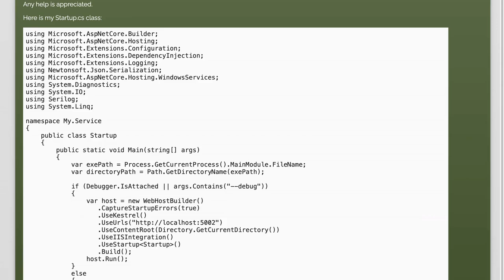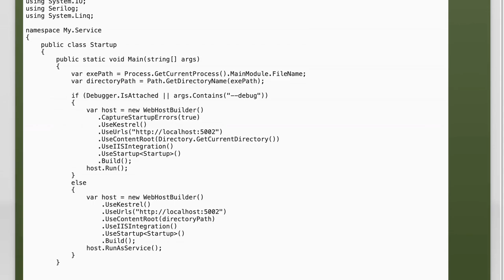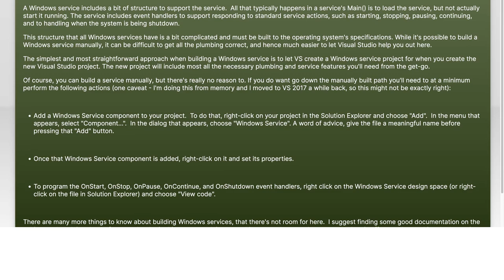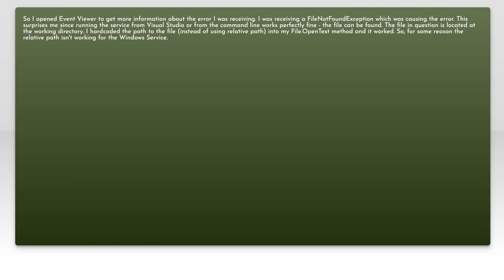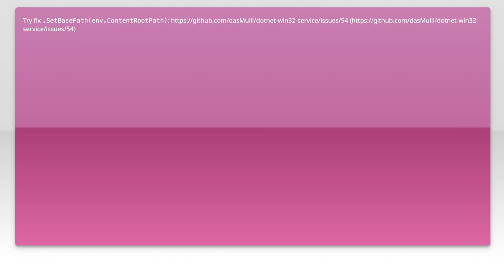Error 1053 when starting a Windows Service (exe created in Visual Studio)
c#: Error 1053 when starting a Windows Service (exe created in Visual Studio)

Related to: c#, visual-studio, visual-studio-2015, service